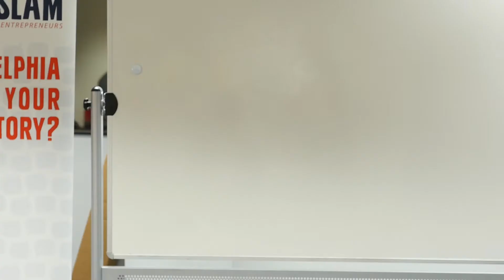Nicole Newman Startup StorySlam December 2016